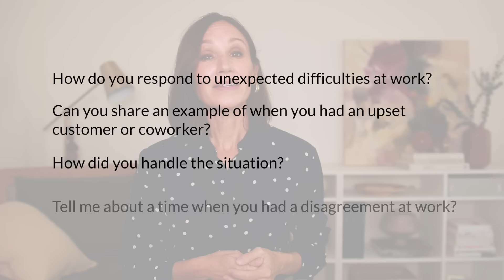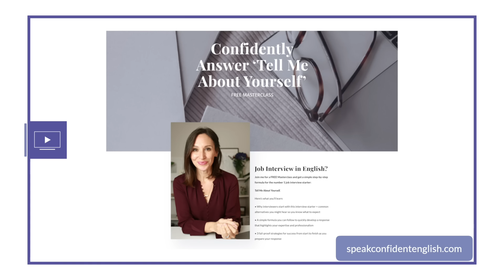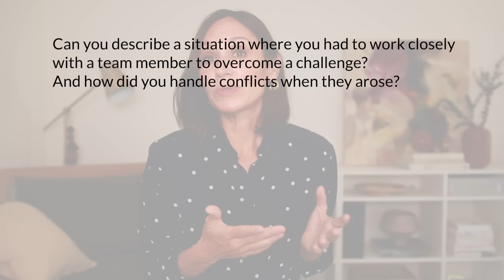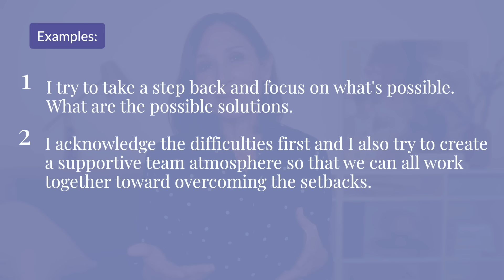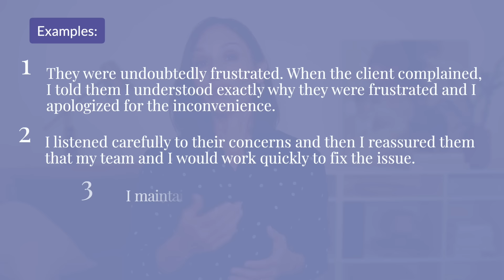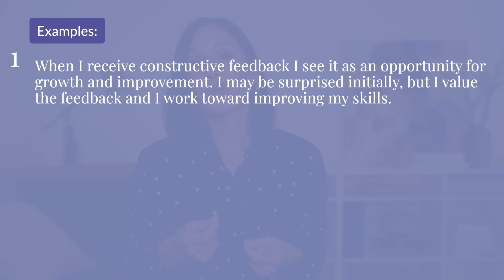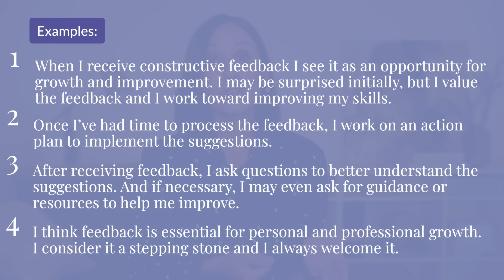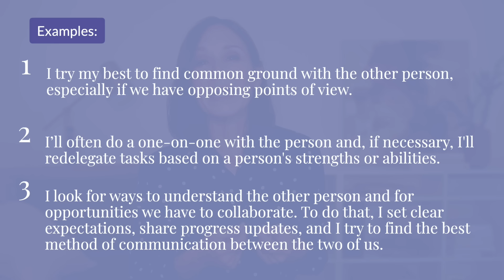Best 4 Strategies to Answer English Job Interview Questions on Emotional Intelligence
Ready to speak English with more confidence? Join my free English Fluency Breakthrough for my proven roadmap to speak English with more clarity, fluency, and confidence. Starts February 11. Available for a limited time!
Use these 4 strategies to answer English job interview questions about emotional intelligence.

In any job interview, an interviewer may seek to evaluate your ability to

- communicate effectively
- lead others
- manage conflict
- accept feedback
- display empathy

These skills are all part of overall emotional intelligence. And there are several common English job interview questions that an interview may ask to best assess your skill set.

For example:

- How do you respond to unexpected difficulties at work?

- Can you share an example of when you had an upset customer or coworker? How did you handle the situation?

- Tell me about a time you had a disagreement at work?

In this Confident English lesson, you'll get 4 practical strategies you can use to help you successfully respond to English job interview questions about emotional intelligence.

And you'll get example answers.

For more on job interviews in English, check out:

👉 This lesson on my Speak Confident English website, where you'll also find the transcript:

👉 Lesson: 5 Ways to Respond to English Job Interview Questions When You Don’t Know the Answer

00:00 Introduction
01:52 Why do interviewers ask about emotional intelligence
03:15 Common job interview questions about emotional intelligence
04:13 Strategy 1
06:31 Strategy 2
08:57 Strategy 3
11:31 Strategy 4
13:34 Practice your answers

★ FREE FLUENCY & ENGLISH CONFIDENCE TRAINING

Get my free training “How to Say What You Want in English” ➜

Free Masterclass on How to Answer ‘Tell Me About Yourself’ in Job Interviews ➜

Confident Women Community ➜ Where women come together for connection, support, and growth on the English Confidence Journey.

Confident Job Interviews ➜ Support for Your English Job Interview - From Start to Finish

Join me for growth on your English confidence journey.

Hi, I’m Annemarie — an English teacher whose expertise is in spoken communication, confidence-building, and fluency. Everything I do at Speak Confident English is designed to help you get the confidence you want for your life and work in English. On my YouTube channel, I share weekly lessons with strategies, skills, and resources to help you:

● Have English conversations that are fun
● Communicate clearly without getting stuck
● Interview and get the job you want
● Share your opinions in a business meeting
● Make friends easily and start a conversation with anyone in English
● Go to the grocery store, order a coffee, and live in English, without stress
● Feel comfortable and confident with your voice in English